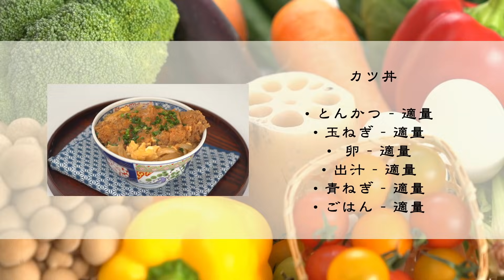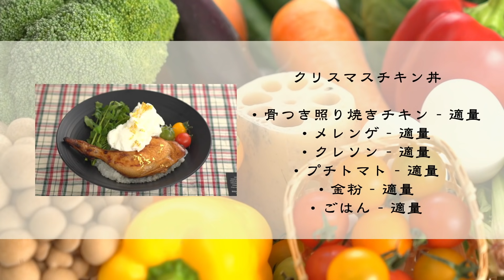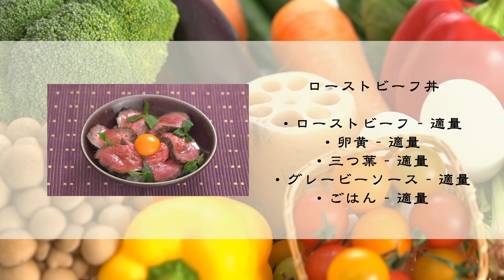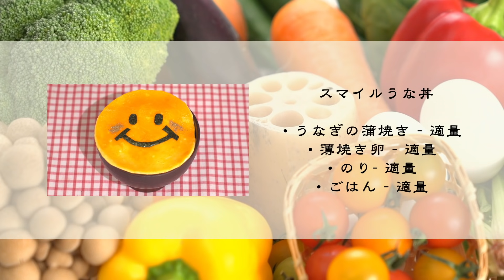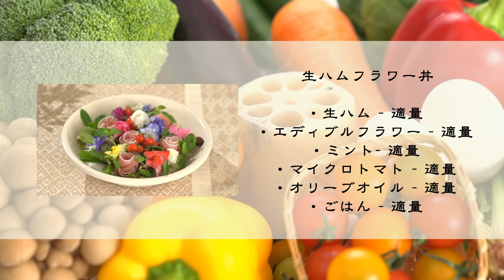さだまさし「さだ丼～新自分風土記Ⅲ～」ダイジェスト･ムービー‹後編›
昨年末のNHK紅白歌合戦でも披露され、SOMPOケアCMソングとして絶賛OA中となる「奇跡2021」をはじめ、「無縁坂」「案山子」「関白宣言」「道化師のソネット」「いのちの理由」など数々の代表曲を網羅した、まさにベスト･セルフカバー･アルバム「さだ丼～新自分風土記Ⅲ～」(2021年4月21日発売)のダイジェストムービー‹後編›を特別公開！
全曲新録音の収録楽曲14曲のうち、後半の7曲をいち早くチェック！

ニュー･アルバム「さだ丼～新自分風土記Ⅲ～」 2021年4月21日リリース
VICL-65489　￥3,500＋税（税込￥3,850）全14曲収録

「奇跡2021」はiTunes Store、レコチョク、moraなど主要ダウンロードサイトおよびストリーミングサービスにて配信中。